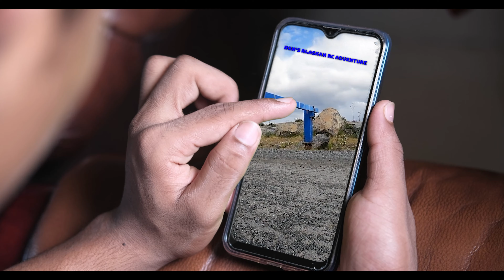#106 Alaska Railroad and TRX-4 LIFTED HIGH TRAIL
Staring:
Lifted TRX-4® Chevrolet® K10 High Trail Edition
and a lot of Train Sounds